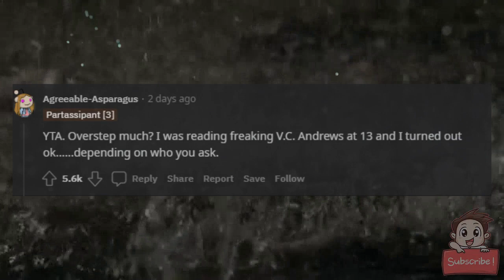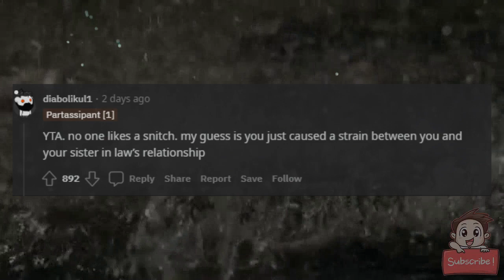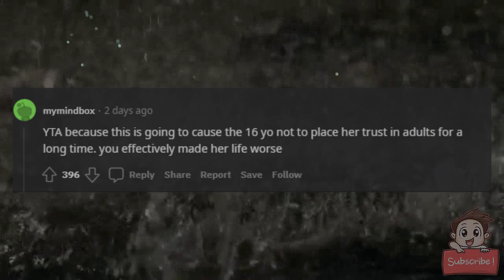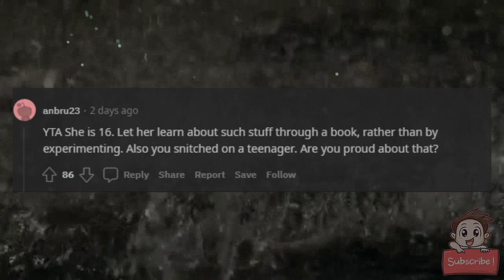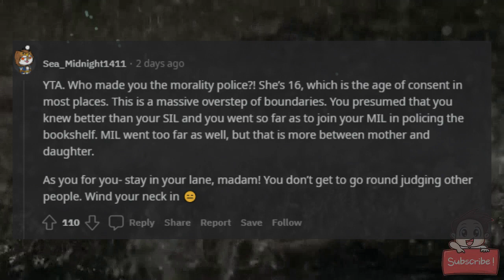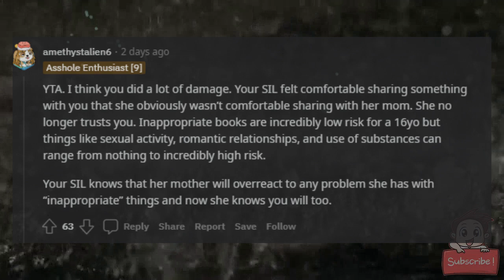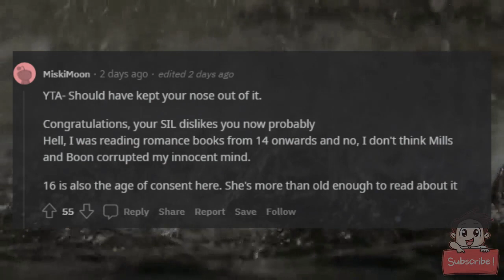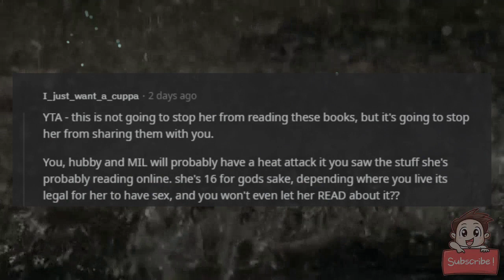AITA for causing my mother in law to take away some of my sister in law books?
We’re visiting my in-laws and my sister-in-law was telling me about all of the books she’s recently read and bought as we both like reading. I’ve read some of these books and I wasn’t sure if she should be reading them as she’s 16 and some of them are pretty explicit and don’t exactly have the healthiest romances.

I told my husband about the books and he told his parents. My mother-in-law ended up asking me to point out which ones I knew were too mature for her and she confiscated them. My sister-in-law is mad at me as she isn’t going to get the books back as my mother-in-law is planning to donate them and she’s no longer allowed to buy whatever books she wants.

AITA?